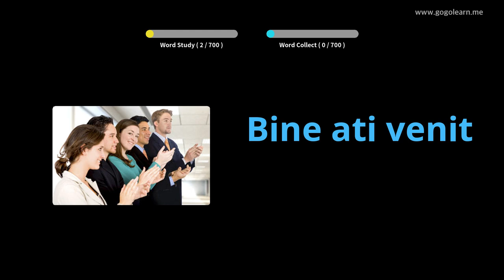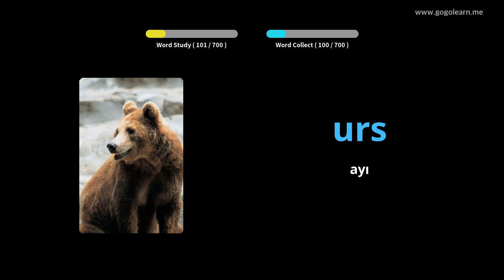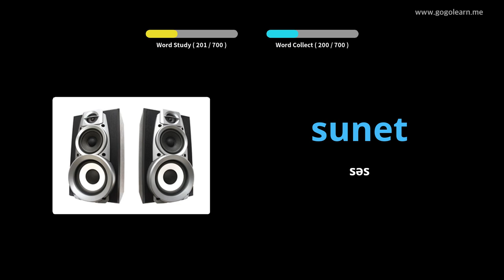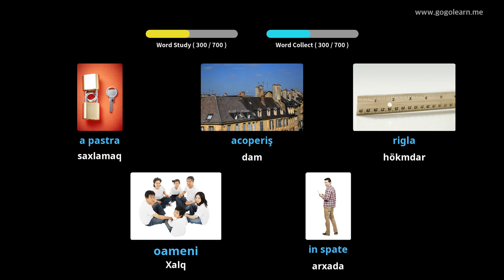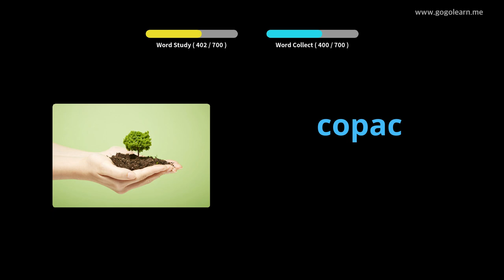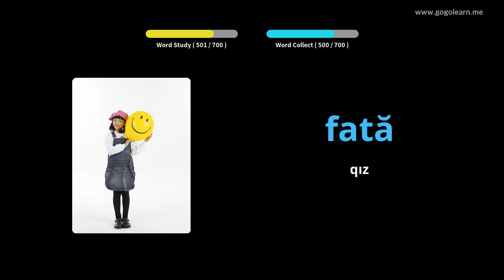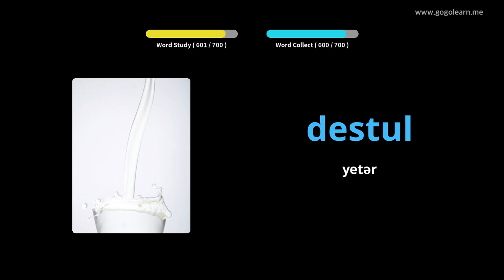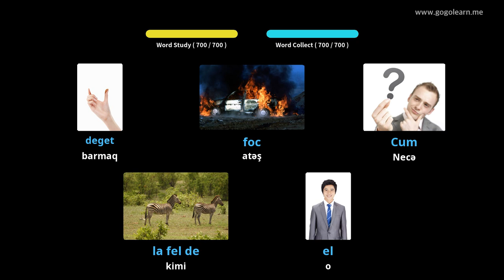Rumın dili lüğət uşaqlar | Golearn